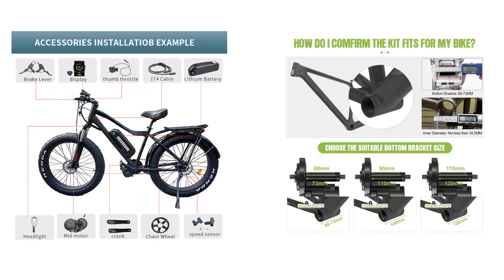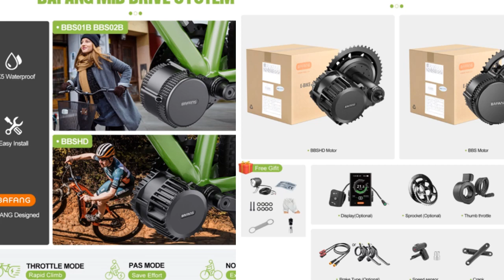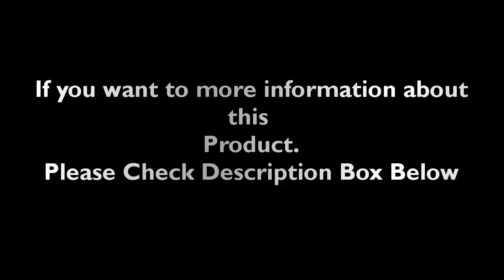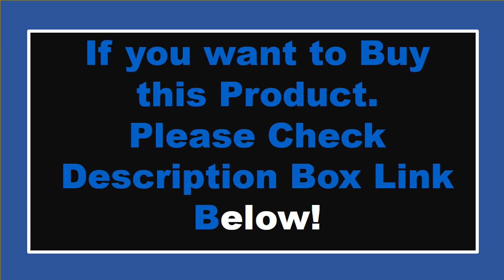TOP 5 Best Mid Drive Motor Review 2024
1. Bafang BBSHD 1000W 48V/52V Mid Drive Motor Electric Bike Conversion Kit BBS03B for Bicycle Powerful DIY EBike Engine

2. Bafang-Modified Electric Bike Motor, Bafang MID Motor, BBSHD, G320, 48V, 1000W, 52V, High Power, 160N.M

3. Bafang BBSHD BBS03B G320 48V 52V 1000W Mid Drive Motor

4. Ebike Bafang Mid Drive Motor M315 M615 M215 BBS01 BBS02B 36V 48V 250W 350W 500W 48V750W Electric Bicycle

5. Bafang G320 48V 52V 1000W BBSHD Mid Drive Motor Conversion Kits with Integrated Controller BB 68mm 100mm 120mm for Ebike